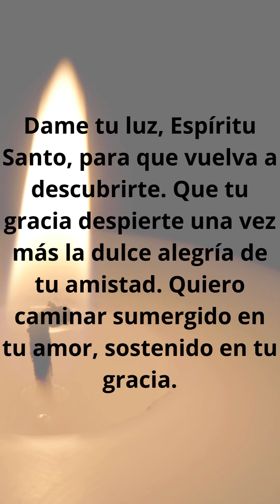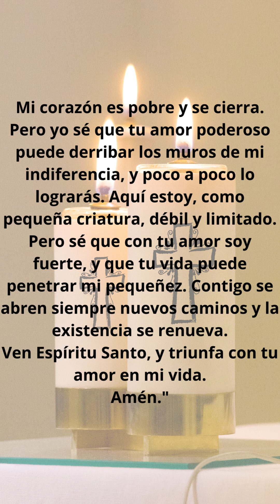🕐 Los Cinco Minutos del Espíritu Santo 🕊🔥